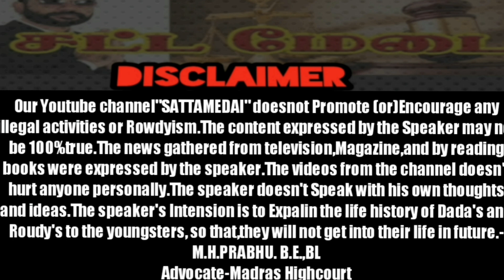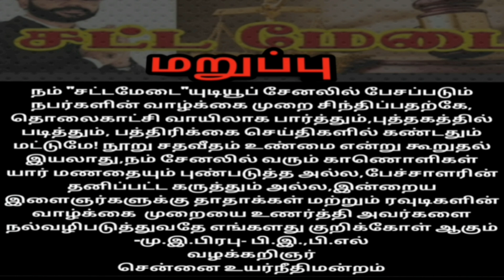யார் இந்த சிவகங்கை "ரூசோ உடையார்"?|ruso|Sivagangai|AdvocatePrabhuRetnam|APR|Sattamedai|சட்டமேடை